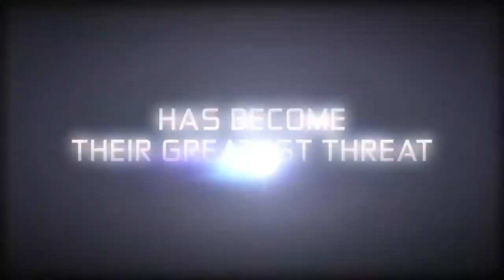Star Trek: The Game - Megváltás videó